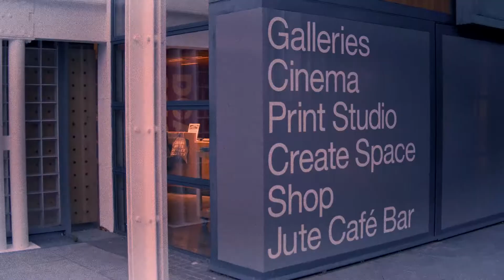20 Stories for 20 Years of DCA: Cllr John Alexander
"It's an institution that has at its heart every person in the city and it's delivering for every person in the city"

As part of our ongoing series of interviews with people who have been involved with and integral to DCA over the last two decades, we speak to Councillor John Alexander.